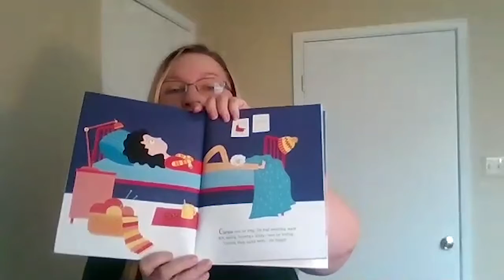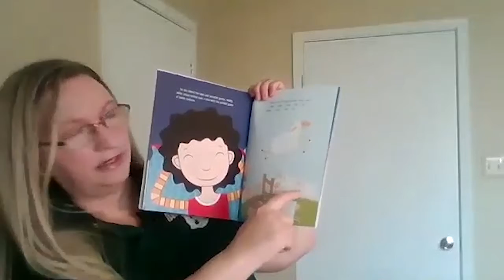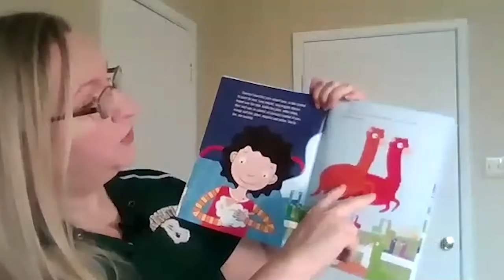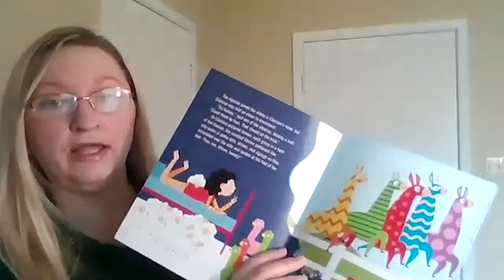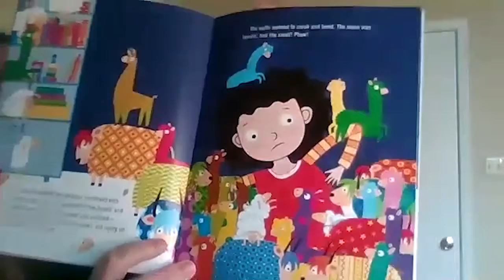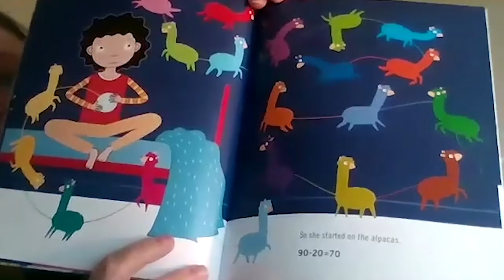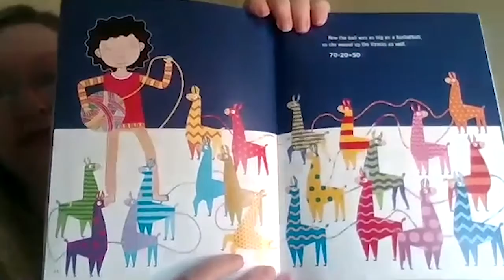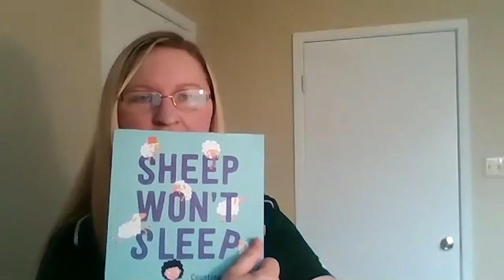StoryHour: "Sheep Won't Sleep" written by Judy Cox and illustrated by Nina Cuneo.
Tanya Landry, of The Brighton School, reads "Sheep Won't Sleep" written by Judy Cox and illustrated by Nina Cuneo.